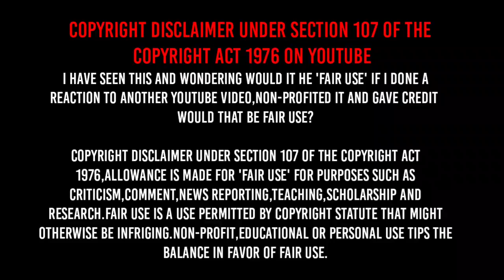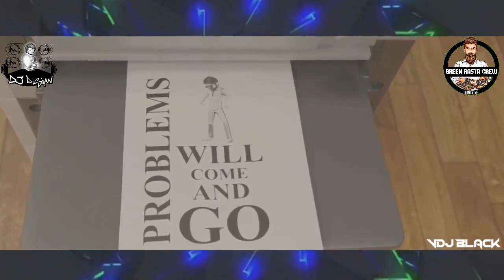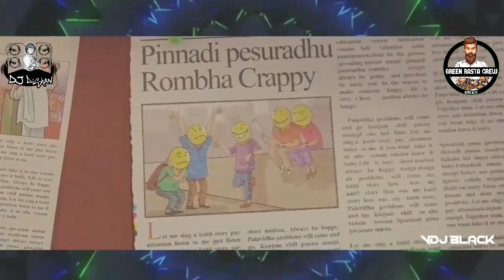Kutty Story - DJ Dishan - Green Rasta Crew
Tittle : Kutti Story
Mixed & Mastered : DJ Dishan
Record Label : GREEN RASTA CREW
Video Mix : VDJ BLACK